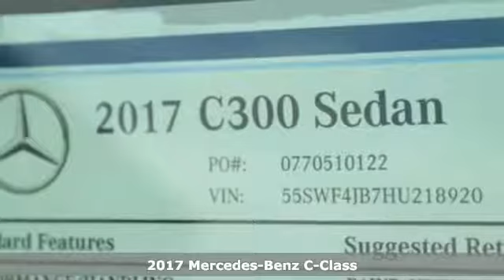New 2017 Mercedes-Benz C-Class Miami FL Coral Gables, FL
Year: 2017
Make: Mercedes-Benz
Model: C-Class
Trim: C 300
Engine: 4 Cyl. 2.0 L
Transmission: Automatic
Color: Silver
Interior: Black
Stock #: HU218920
VIN: 55SWF4JB7HU218920

Address:
300 Almeria Avenue